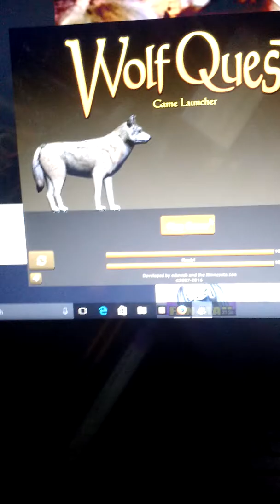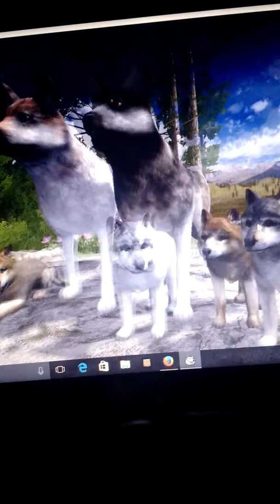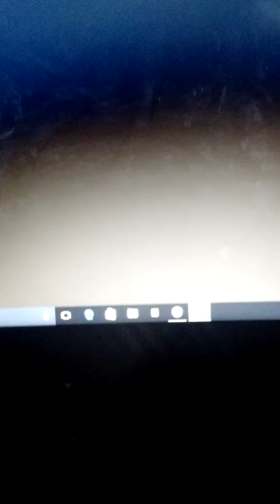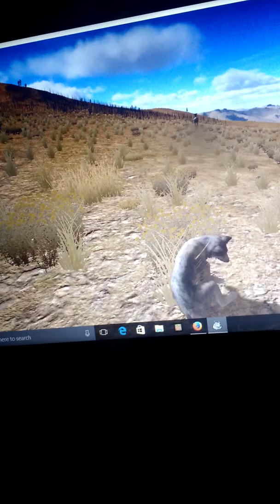Don't play wolf quest at 3:00 am!(omg something touch me)